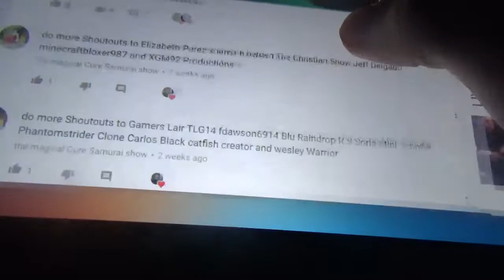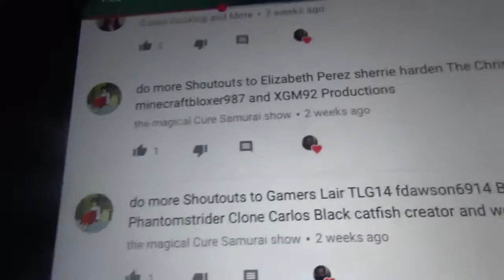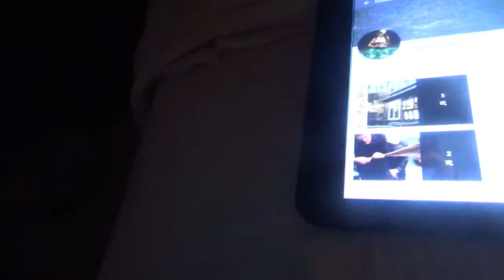Shoutout #57- Elizabeth Perez and berleezy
This shoutout goes to Elizabeth Perez and I'm not sure this is the right one but it'll have to do and I give a shoutout to berleezy as well